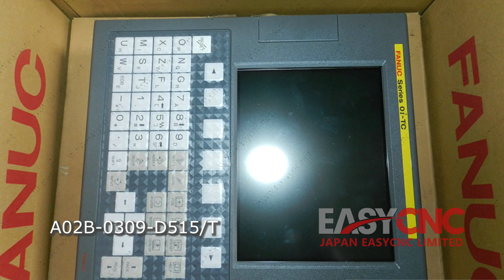In Stock Fast Delivery with Warranty A02B-0309-D515/T FANUC LCD